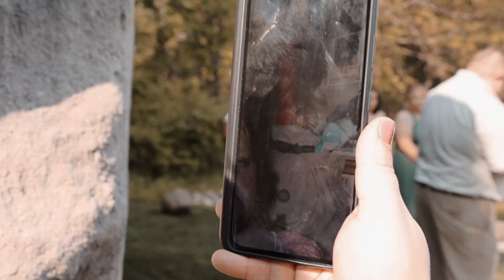Michael + Tiffany | 05.20.23